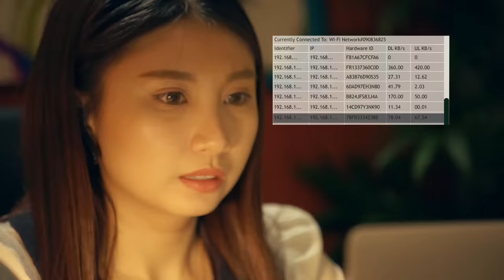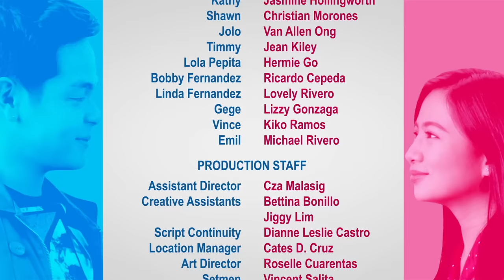A NOT-SO-FAKE LOVE STORY | Full Episode 2 | Ella Cruz, Julian Trono